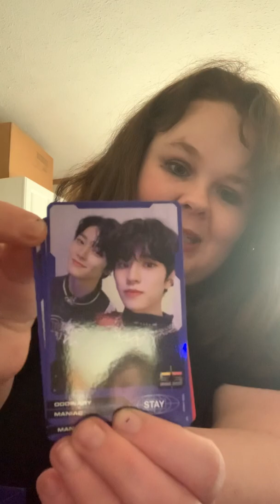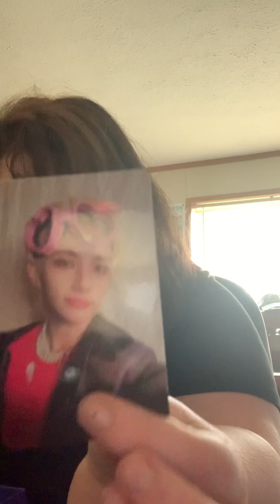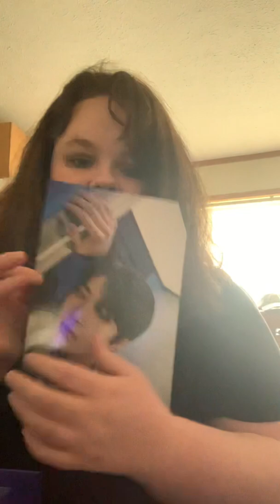ODDINARY Stray kids album unboxing